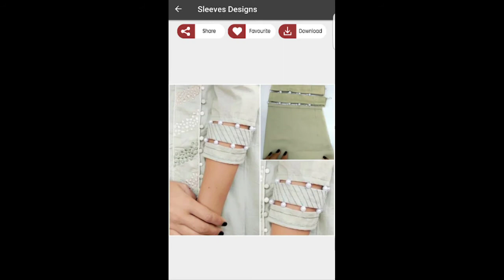Baju And Neck Design For Kurti/Baju Design//New Style Ki Baju Design/Suit Ki Baju Design/Priya Rani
Baju And Neck Design For Kurti
Baju Design
New Style Ki Baju Design
Suit Ki Baju Design